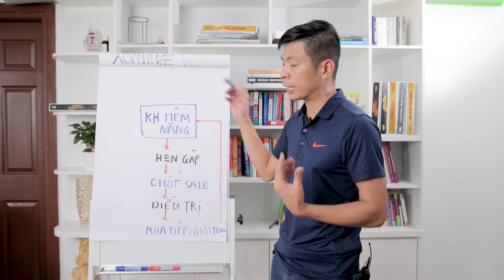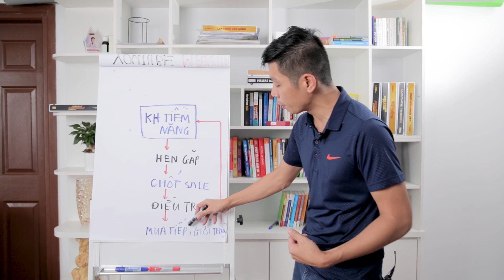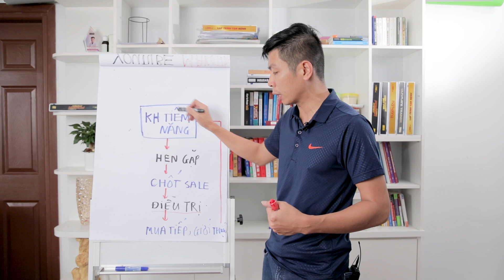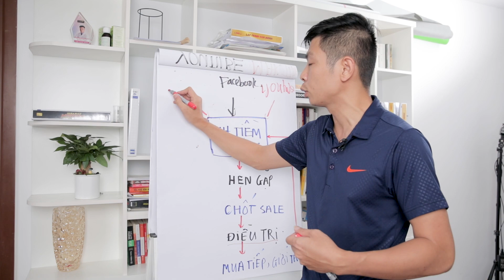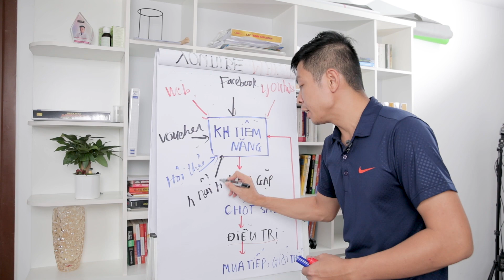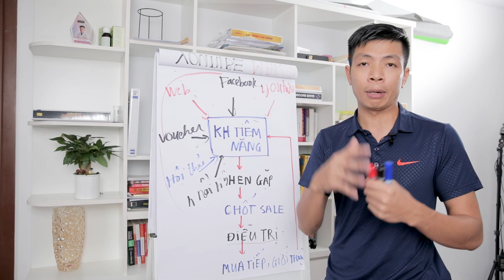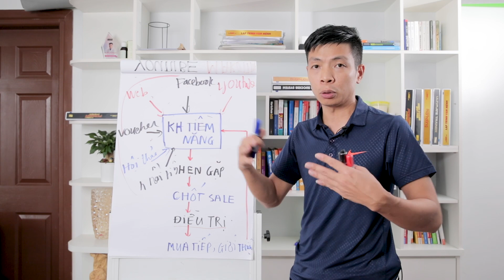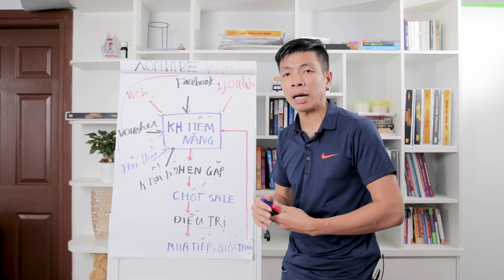Tại sao phải làm Youtube marketting nếu muốn kinh doanh Spa hiệu quả | Dr Ngọc laser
Nếu bạn đã kinh doanh Spa thành công thì chắc chắn bạn là một người làm Youtube marketting tốt. Nhưng rất nhiều người không biết Youtube marketting cực kỳ quan trọng như vậy. Bạn sẽ có được tất cả những bí quyết làm Youtube marketting Spa trong video này. Dr ngoc sẽ chia sẻ cho các bạn về cách làm YOUTUBE online ( Phần 1), giúp các bạn có thể học làm youtube online tại nhà. Trong video này drngoc sẽ chia sẻ cho các bạn kiến thức về cách làm yotube mới nhất, học làm yotube 2019 giúp các bạn có thể quảng cáo spa hiệu quả, giúp việc kinh doanh spa hiệu quả. dr ngọc laser hy vọng khóa học làm yotube online này , sẽ giúp các bạn có thêm kiến thức về học cách làm youtube

Đăng ký kênh Laser Thẩm Mỹ chuyên về những video hướng dẫn về đào tạo sử dụng máy laser thẩm mỹ, đào tạo laser yag, IPL, laser co2, điện cao tần, Hifu và các bệnh lý thẩm mỹ da như nám, tàn nhang, mụn trứng cá, bơt bẩm sinh.

Mọi vấn đề về vi phạm luật bản quyền, nguyên tắc cộng đồng và chính sách chúng tôi sẽ gỡ video xuống ngay.

Laser Thẩm Mỹ cao xuân ngọc Dr Ngoc